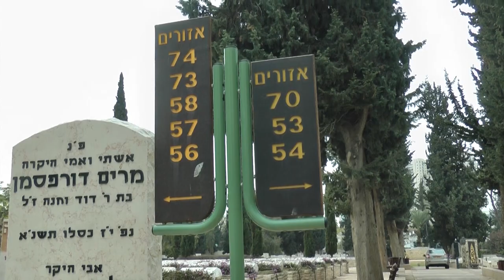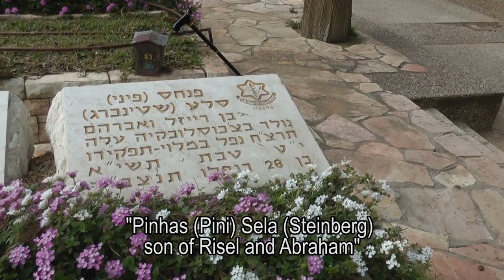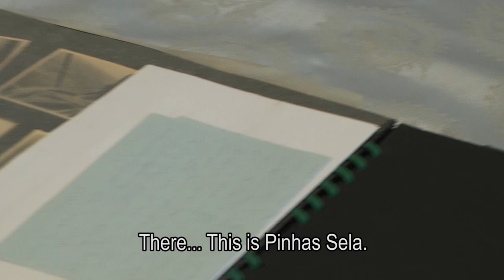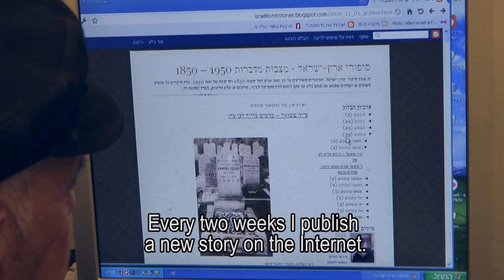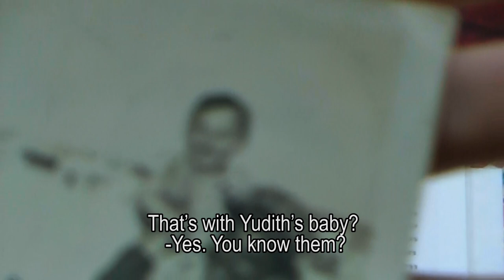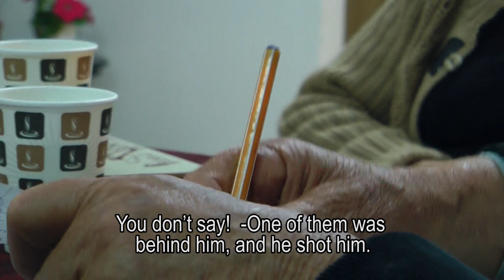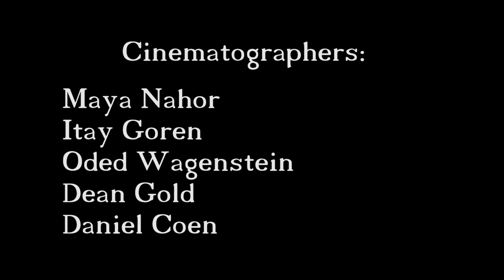Tombstones Can Speak - A Short Israeli Documentary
Oded is an Israeli pensioner who devotes his time to a very special kind of a blog. We join Oded in his journey to write a new blog post.
Director: Naor Meningher
Janurary 2012